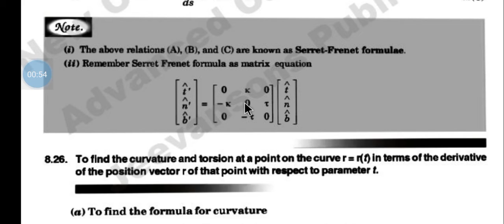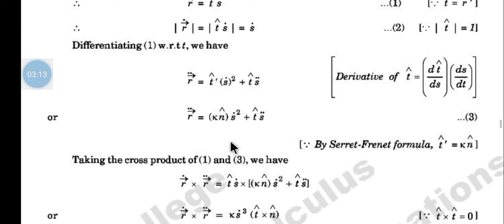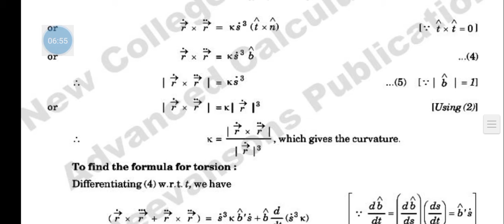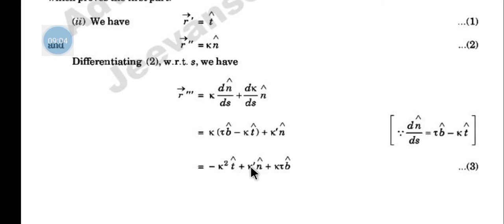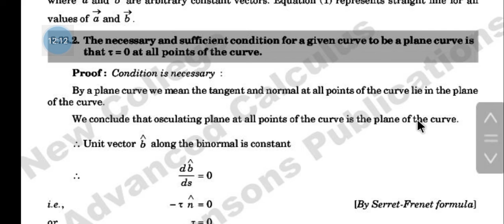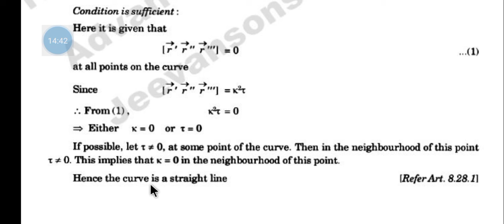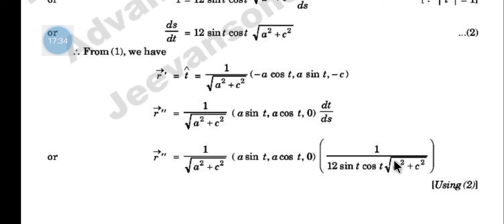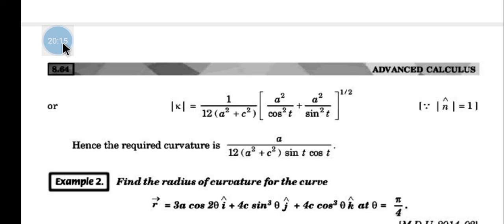ADVANCED CALCULUS-14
chapter-8 article and example has been explain in this vedio.